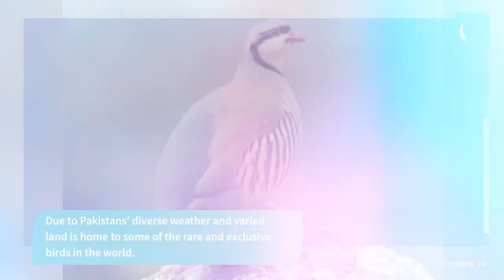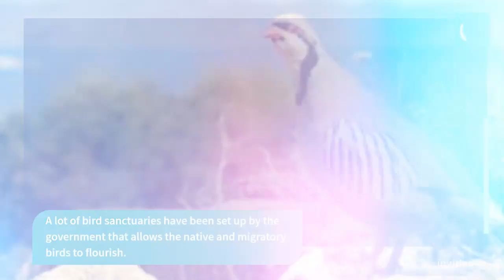NATIONAL BIRD OF PAKISTAN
ASSALAAM O ALAIKUM all!
   Welcome to the channel. This video is all about  The chukar (Alectoris chukar) is the official national bird of Pakistan.

In Punjab, Pakistan, the Chakor is seen as a symbol of love and passion. According to North Indian and Pakistani tradition, including in Hindu culture, the Chukar Partridge can represent a passionate, and sometimes unrequited, love for another person

THANKS FOR YOUR PRECIOUS TIME FOR WATCHING THE VIDEO
Love from "WORLD of FRIENDOLOGY"...

Gratitude to have you all.
Live a long and happy life!